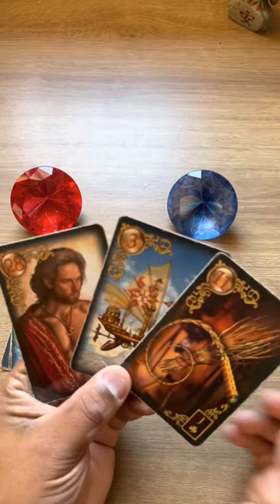ELE HOJE EM RELAÇÃO A VOCÊ! !!💘 [ Tarot Responde ] Tarô [Tarô ] Tarot